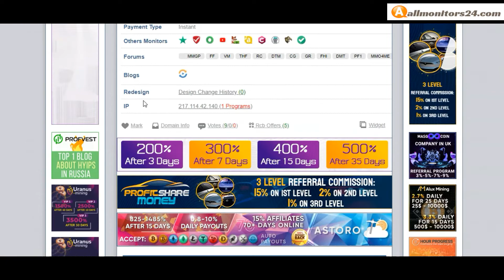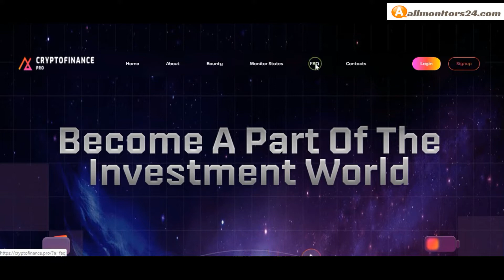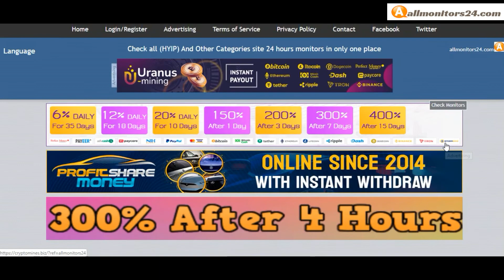cryptofinance.pro, Reviews Scam Or Paying ?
Allmonitors24.com help you to find  check website is paying or a scam be safe  more info,cryptofinance.pro,visit this link